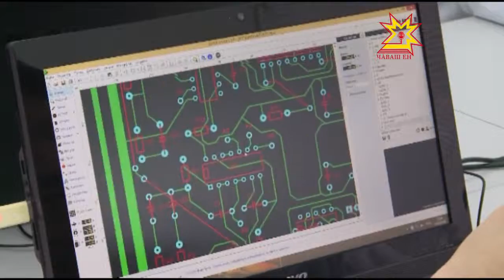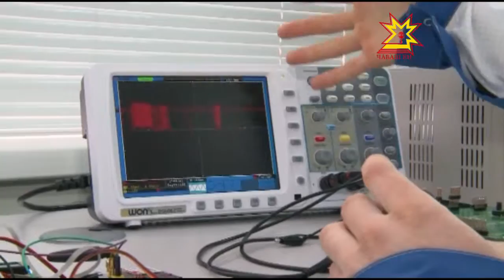Çамрăксен пуçарăвĕсен центрĕ уçăлчĕ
Шупашкарта паян çамрăксен пуçарăвĕсен центрĕ уçăлчĕ. Колледжри пулас инженерсен шкулне ачасем те, студентсем те çÿреме пултарĕç.